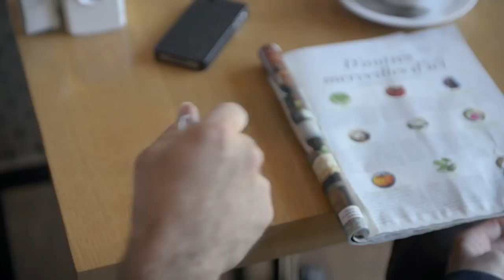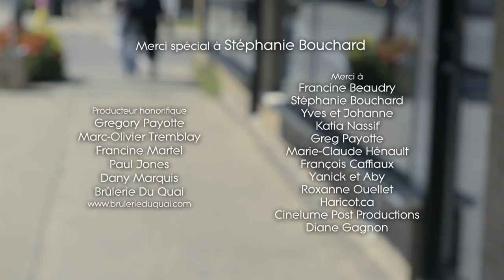Rencontre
ALLFILMS Productions, Un Film de Alexandre Da Sylva avec Marie-Claude Hénault, David-Alexandre Coiteux, Frédéric Cloutier, Court-Métrage, Petit Flore